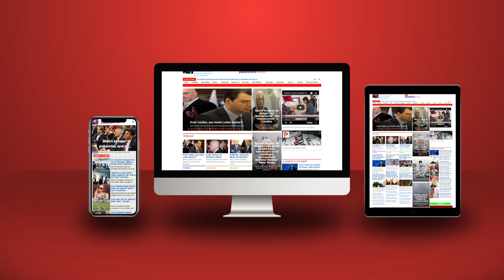Pse u rrëzua Ilir Alimehmeti për Belind Këlliçin?